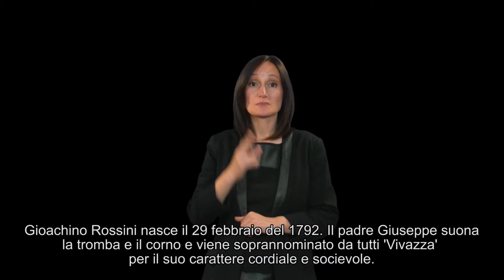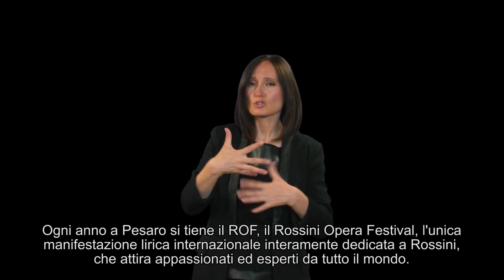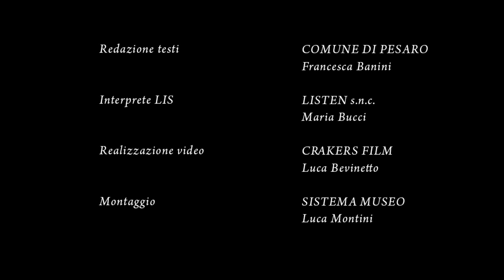Casa Rossini - Videoguida LIS 02 | Pesaro Musei Senza Confini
Video realizzato grazie al contributo di Regione Marche all’interno del progetto “Il Museo di Tutti e Per tutti”.